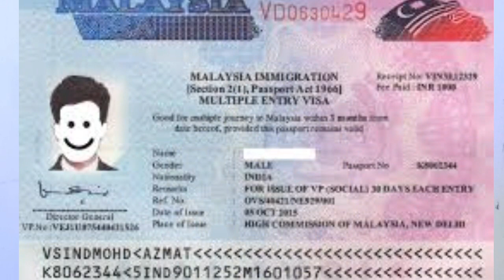Plantation Work Mai Kya Kam Hota hai || Malaysia Plantation Work Visa Apply Full Proses || Indians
Plantation Work mai auger aap sab aaye gai to aap sab kya kam krna hoga phale jan Le ||
mai apna yah video mai bata deya hu sab kuch ,
Full Proses Malaysia Work ,

        Thankyou

Our Queries :-
Malaysia plantation work mai kya hota hai,
Malaysia mai kaisa kam hota hai,
Indian se malaysia kaise Work hota hai,
Malaysia Mai plantation Work,
Indian to malaysia work ,
plam oil job proosee,
india worker in Malaysia,